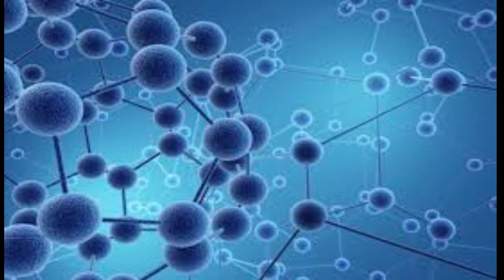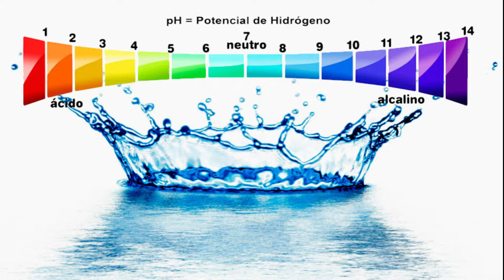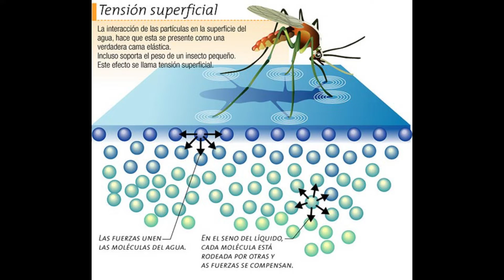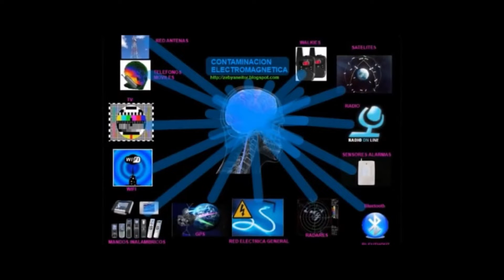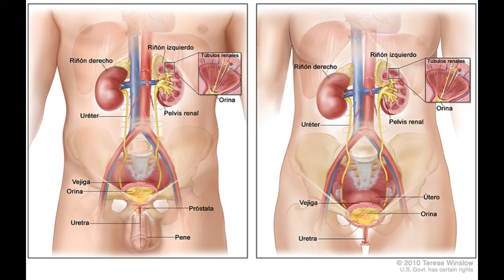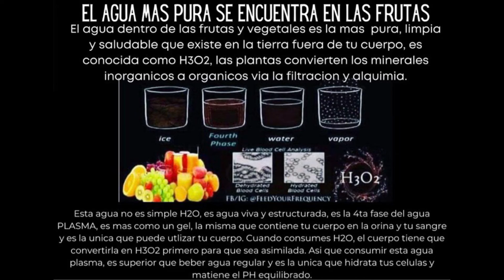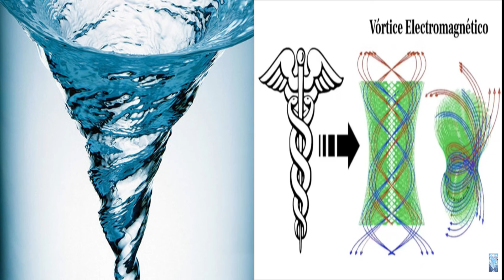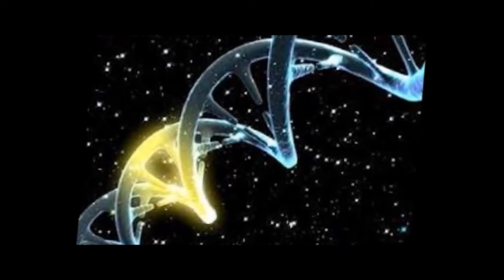AGUA ESTRUCTURADA Y PLASMATICA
COMO FUNCIONA EL AGUA REALMENTE EN LA NATURALEZA Y EN NUESTRO CUERPO